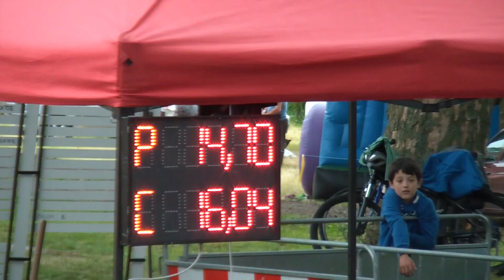SHL Kalenice 2016